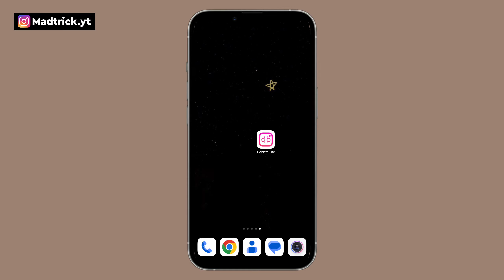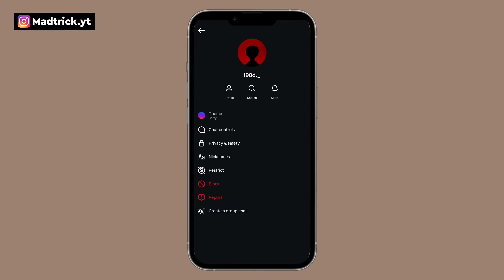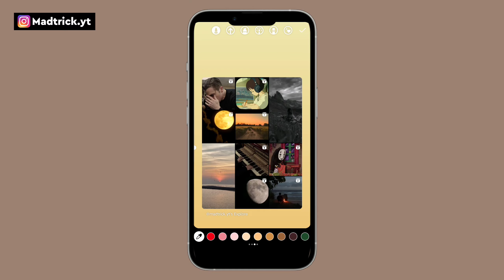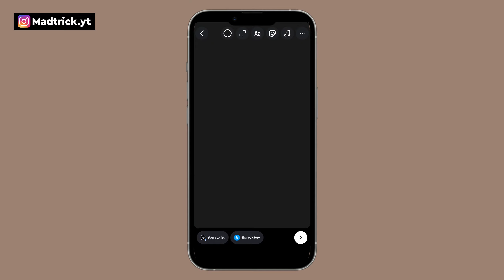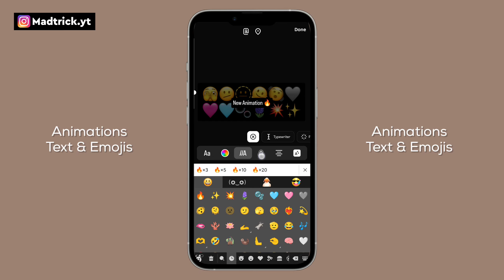🔥iOS 17.4 Emojis + Share Reels like iphone On Instagram Android | iOS Instagram 2024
♡Hello to all friends, today in this tutorial how to use the best version of Honista with Base update and new features such as iOS 17.4 Emojis, Share reels like iphone, Ai Bot, New Design Notes and other features !
Please watch the video carefully and
don't skip any part for better results

↯ 𝗗𝗼𝘄𝗻𝗹𝗼𝗮𝗱 𝗹𝗶𝗻𝗸⚡️

Follow Madtrick:

TAGS🔍

how to share reels like iphone on story
Share Reels like iOS Instagram on Android
iPhone style Instagram story for Android
iOS Instagram For Android 2024
how to install iPhone Instagram on android
Honista v8 Latest version developer Settings
iOS Style Instagram on android with iOS emojis
iOS instgram fonts with Emojis on android
install iOS Instagram for Android | honista V9
new version honista iOS Instagram settings
how to get iOS emojis on android Instagram
 estilo iphone actualizado
iphone story Remention on Android
iOS Story Mention on Android
Instagram ios story Remention
story Remention like iphone | iphone Story
Honista Update 2024
Honista apk
Honista new update features
how to install ios instagram on android
ios Emojis on Instagram without Zfont
iPhone style Emojis on Android Instagram
share reels like iphone without png
Round edges reels android
share reels like iphone 2024
iOS Instagram For Android
Ios Emojis + ios Fonts + Share reel like iphone
Post 60 seconds Instagram story without splitting
how to get ios emojis on instagram story
Rund Edges Mention Instagram android
Rund Edges Mention Without png Instagram android
How to install iPhone Instagram in Android new update
iPhone style Instagram story on Android new Version
Install iOS Instagram honista on Android new update
iOS Instagram Round Edge story on Android Instagram
How to add Round Edge Reels & story on Instagram
How to Get iOS Fonts & iOS Emojis on Instagram
iOS style Round Edge Instagram Story in android
How to download ios Instagram apk on Android
iOS fonts on Android Instagram story + Honista v9.1
download honista v8New update with iOS Instagram
iOS Fonts with iOS 17.4 Emojis on Android Story
How to get iOS Instagram Interface On Android
Share Reels like iPhone on Android Instagram
How to get iOS Instagram On Android 2024
how to share reels like iphone instagram
Round edges Instagram story without png
share story like iphone
share reel with timer Round edges
reels round edge like Iphone
how to get iphone like round edges instagram story
iOS 17.4 Emojis On Instagram
How to Get Full iOS Instagram For Android
iOS Fonts + iOS Emojis On Instagram Android
Full iOS Instagram MT Honista v9 new update
Round Edge iOS story on Android
honista v9.1 Features
honista lite v3 download
New update Honista
iOS Fonts & iOS New Emojis On Android instagram
honista v9.1 Update 2024
honista lite v3 apk
honista v9 new update features

For quick access to Tutorial🔥

0:00​ Intro
0:10 How To Download & Install
1:04 Honista Lite V3 New Features
2:41 Reels Style iOS (Timer + Username)
2:33 iOS 17.4 Emojis & Text Animations